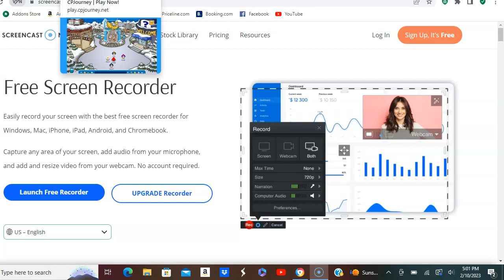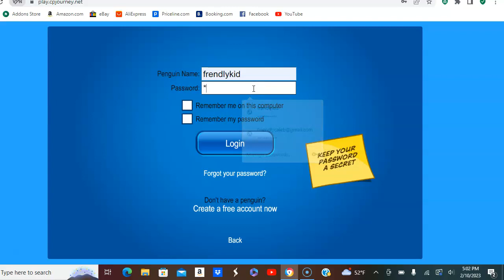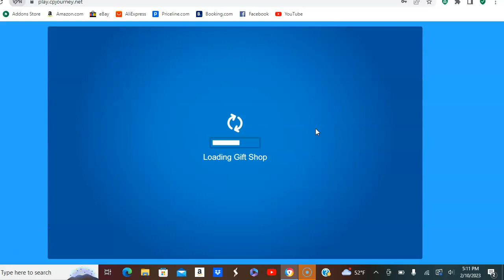Club penguin journey ep 1 feb 10 2023